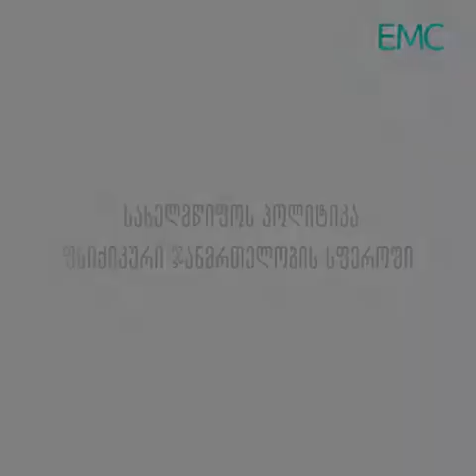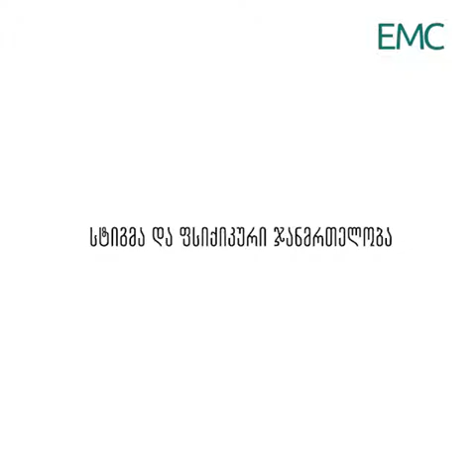ოლგა კალინა ფსიქიკური ჯანმრთელობის სფეროში არსებულ პრობლემებზე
ოლგა კალინა: "თუ იგებენ, რომ ადამიანს აქვს ფსიქიკური ჯანმრთელობის პრობლემა, ავტომატუტრად ჩნდება შიშები და ეჭვები. ამგვარი მიდგომები აუარესებს ადამიანის საზოგადოებაში ინტეგრაციის პერსპექტივას. საზოგადოების შიშები უსაფუძვლო და არალოგიკურია, რადგან სტატისტიკის მიხედვით, ფსიქიკური ჯანმრთელობის პრობლემები მქონე ადამიანებში დანაშაულის ჩადენის ალბათობა ისეთივია, როგორც სხვა ნებისმიერ ჯგუფში".

ვიდეო მომზადებულია პროექტის - „ქმედუნარიანობის ინსტიტუტის განხორციელების ხელშეწყობა საქართველოში“ - ფარგლებში. პროექტი მხარდაჭერილია „ღია საზოგადოების ფონდების“ (OSF) მიერ და მას ახორციელებენ ორგანიზაციები - „ადამიანის უფლებების სწავლებისა და მონიტორინგის ცენტრი“ (EMC), „პარტნიორობა ადამიანის უფლებებისათვის“ (PHR), „საქართველოს სოციალურ მუშაკთა ასოციაცია“ (GASW) და „გლობალური ინიციატივა ფსიქიატრიაში - თბილისი“ (GIP – Tbilisi).ბლოგპოსტში გამოთქმული მოსაზრებები გამოხატავს ავტორის პოზიციას და შესაძლოა არ ასახავდეს „ღია საზოგადოების ფონდების“ (OSF) შეხედულებებს.